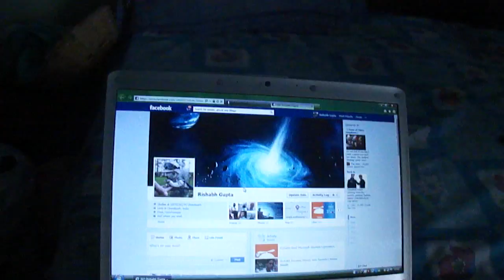Worlds Top live Train Accidents | Dangerous Train Accidents 2017